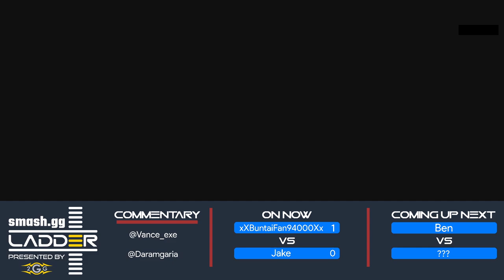smash.gg Ladder Day 2 - BuntaiFan (Palutena) Vs. Jake (Minecraft Steve) Losers Semis